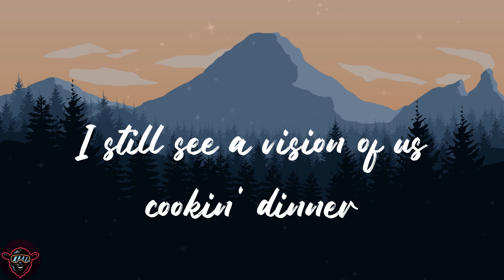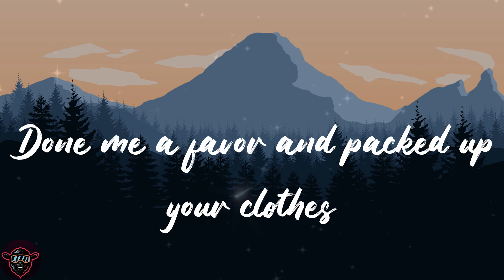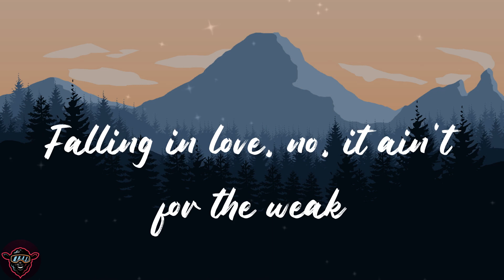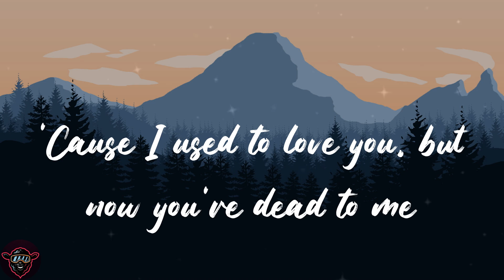Reneé Rapp - In the Kitchen (Lyrics)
🐑Lyrics:
When I walk in the kitchen
My heart hits the floor
'Cause it's you that I'm missin'
I still see a vision of us cookin' dinner
And you holding me from behind (from behind)
And you say "Please be careful, that knife is so big
And we can't have another ER trip
We're too young and too dumb, too in love to afford it" (to afford it)
And now it's just me
And a hundred square feet of bittersweet memories
But I still hear all your favorite melodies
Strangers to lovers to enemies
So I'll dance with your ghost in the living room
And I'll play the piano alone
But I'm too scared to delete all our videos
'Cause it's real once everyone knows
Could've at least shown me some decency
Done me a favor and packed up your clothes
Fallin' in love, no, it ain't for the weak
So don't try this at home
The couch that we sat on back in New York
Has made it's way three thousand miles to LA
These pillows been talkin'
Askin' me where the hell you've been? (Where the hell you've been)
Told me you love me, two weeks in
And I knew I would fall for you over and over
But who would've known that
The fallin' would come to an end (come to an end)
You could've at least shown me some decency
Falling in love, no, it ain't for the weak
Ooh, ooh, ooh
Ain't it funny how time shows you, you know nothing
'Cause I used to love you, but now you're dead to me